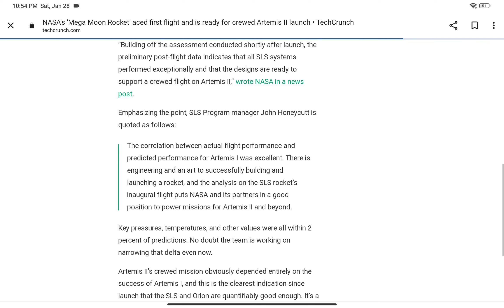Artemis II launch?